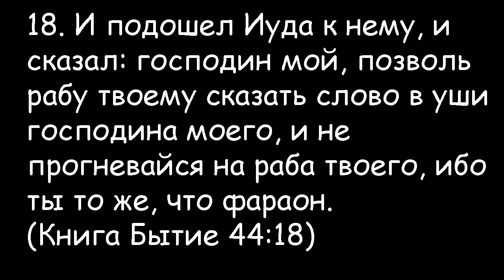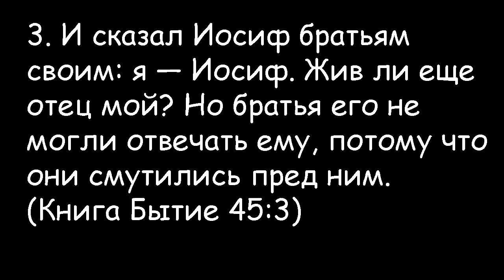Недельная глава "Ваигаш"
Быт.44.18-47.27
Встреча Йосефа с братьями.
Пророческие образы в Йосефе на Машиаха.
Два Машиаха или два прихода одного?